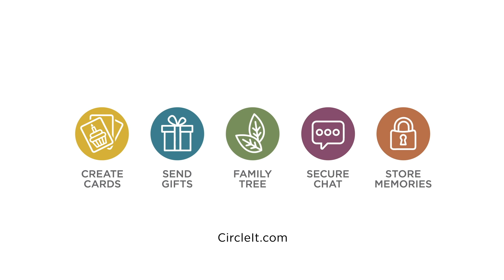Mom Shares What CircleIt Means to Her | CircleIt Generational Platform | Be There. Forever.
This mom shares what CircleIt means to her. How can a generational platform help her and others be there, forever? Sharing cards and gifts with future generations, securely and privately chatting with our true inner circle. The generational platform can do more than you possibly imagined.

CircleIt is a generational platform that enables the secure creation and storage of digital memories, customizable cards and physical gifts to be delivered years – even decades – in the future. Our proprietary smart technology allows you to be there for all of life’s milestones, even after you’re gone. Schedule future communications so you can share your love and ensure your legacy lives on.